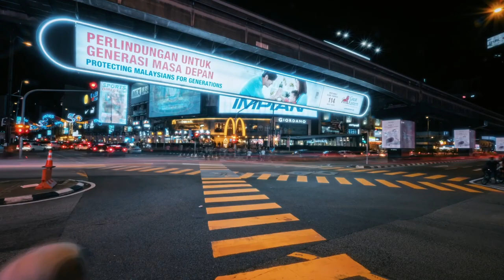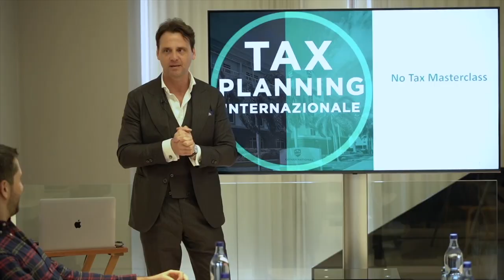MALESIA MY SECOND HOME È IL VISTO CHE VUOI